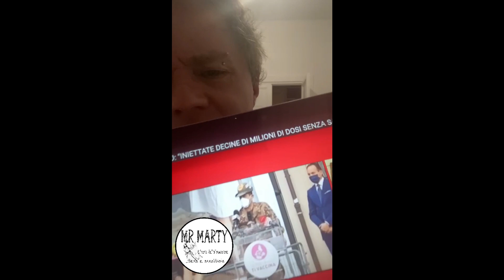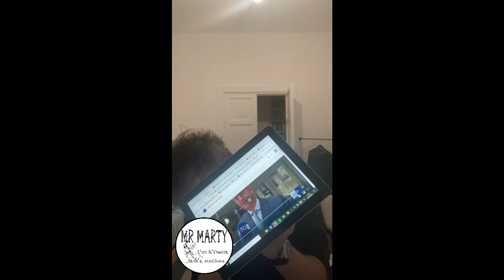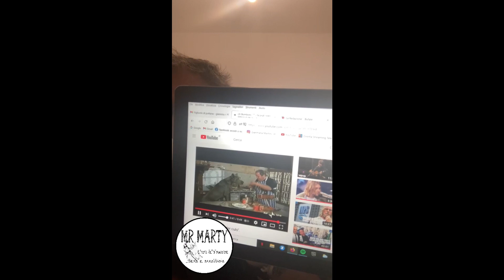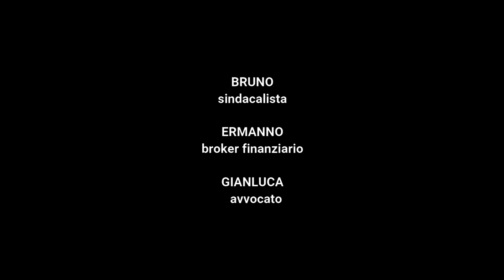CASCA IL PALCO! IL MAINSTREAM LO AMMETTE: ANCHE "LORO" SI AMMALANO E CONTAGIANO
MR . MARTY Contro Tutti

L'IRONIA DELL'INFORMAZIONE LIBERA

Thanks to: Giulia Balbi (co-redattrice e video) , Elisabetta (Tecnico di lab microbiologia e virologia), Gianluca G (avvocato), Giorgio M (consulente politica interna), Paolo Antonio S. (consulente geopolitica e storia), Ermanno B. (broker finanziario), Bruno B.(sindacalista) Enrico E. (informatico), Valentina (information researcher), Gianluca M (music), Betty, Tanya